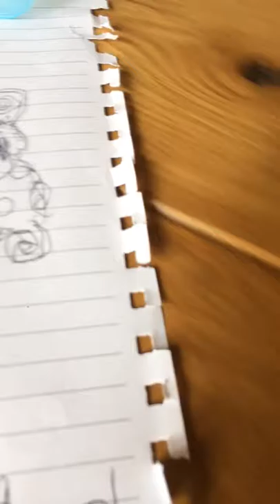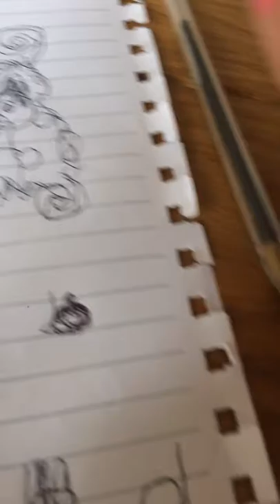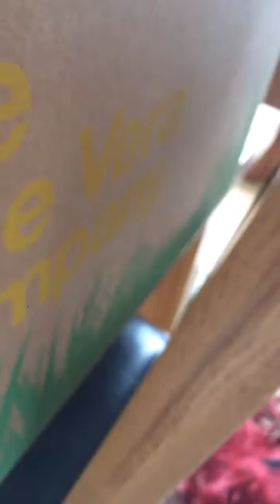Dzrastr wrck part 1